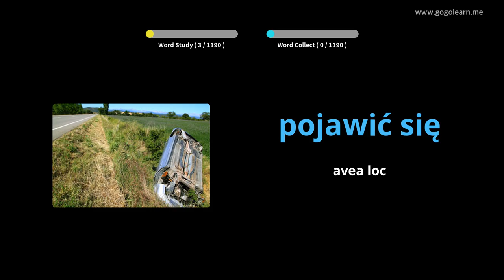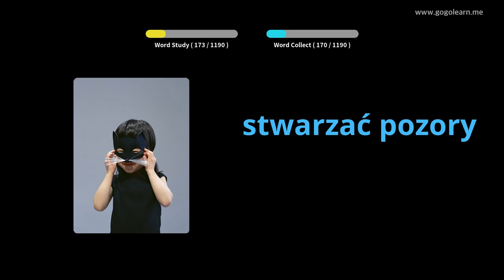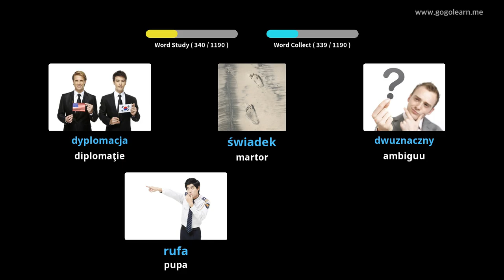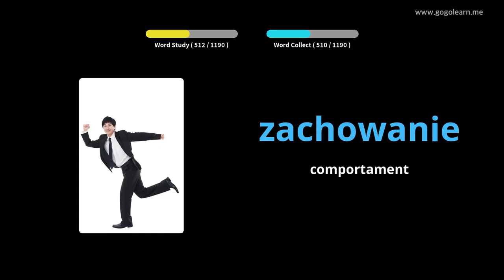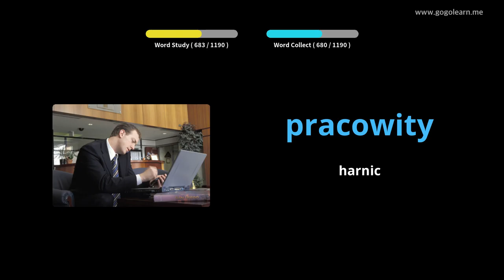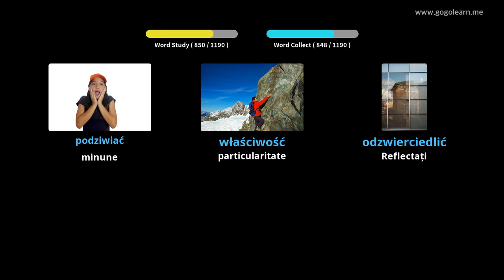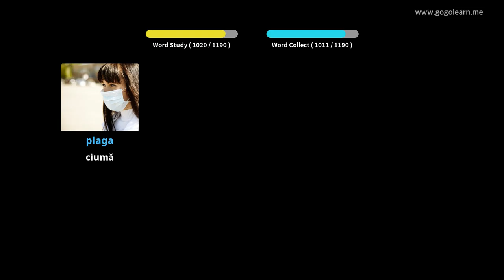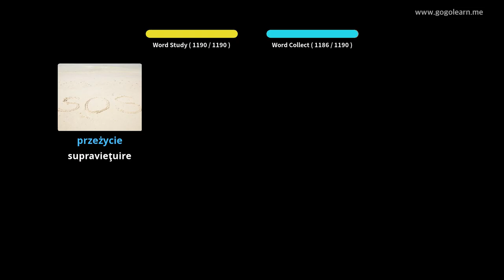Aflați Polonez Prin Imagini |Vocabularul Polonez Student | Golearn